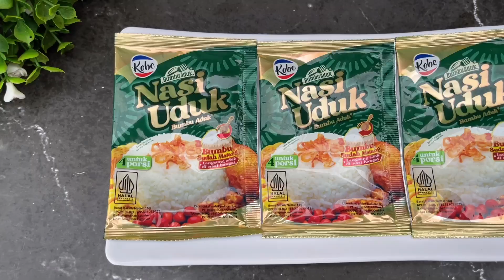1 MENIT LANGSUNG JADI‼️ RASANYA BIKIN NAGIH‼️ RESEP NASI UDUK PALING SIMPEL DAN GURIH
Hai semua hari ini @FransiskaTien akan membuat resep nasi uduk paling simpel dan gurih! Nasi uduk ini akan kita buat dengan menggunakan KOBE BUMBU ADUK NASI UDUK sat set sat set langsung jadi! Kamu hanya perlu mencampurkan KOBE BUMBU ADUK NASI UDUK di nasi hangat maka langsung jadi Nasi Uduk Spesial paling enak dan gurih!

* Bahan-bahan :
- 1500 gram nasi hangat
- 3 Bungkus Bumbu Aduk Nasi Uduk
- Bawang goreng secukupnya
- Ayam suwir secukupnya
- Sambal secukupnya

* Kamu bisa mendapatkan Kobe Bumbu Aduk Nasi Uduk di ecommerce kesayanganmu atau langsung cek disini

00:00 : intro
00:08 : bahan-bahan nasi uduk
00:12 : cara membuat nasi uduk simpel dan gurih
01:59 : nasi uduk siap disajikan